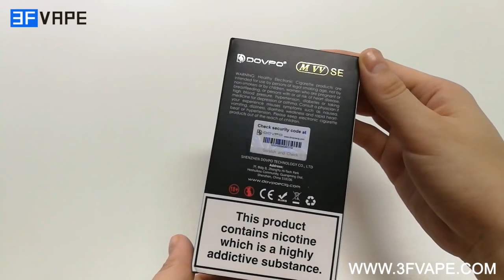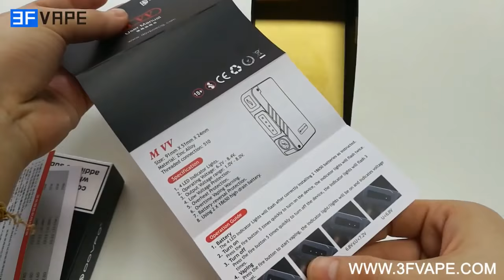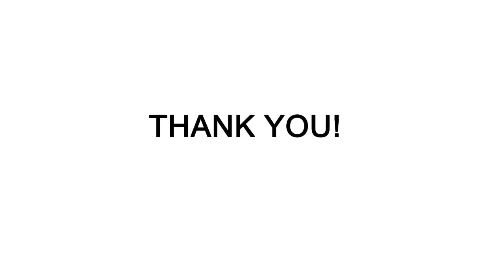Dovpo M VV 300W Box Mod - Special Edition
The torn battery wrap is very dangerous. We do wrong in the video please do not do such dangerous thing like in the video.